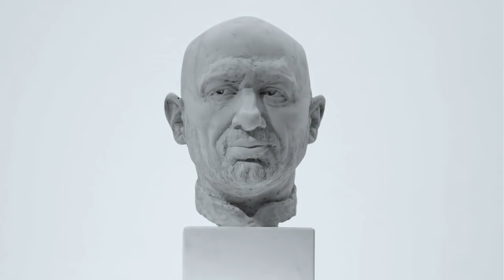Cătălin Scărlătescu câștigă Titani la Cuțite! Ce îi așteaptă pe Bontea și Dumitrescu în sezonul 8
În urma jurizării chef Cătălin Scărlătescu a fost declarat câștigătorul "Titani la Cuțite"! Chef Sorin Bontea și chef Florin Dumitrescu sunt extrem de îngrijorați.

Urmăreşte ediția specială „Titani la Cuțite” şi pe:
➠ TV Antena 1, pe 29 și 30 aprilie, de la ora 20:30.
➠ liveVIDEO şi emisiunea integrală, disponibilă un număr limitat de zile, doar pe